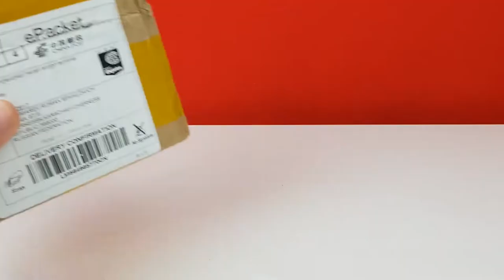DIY ! Do it Yourself Technical eGuruji Technical eGuruji